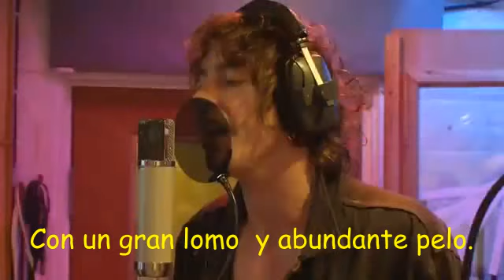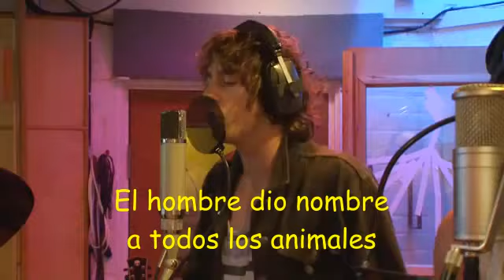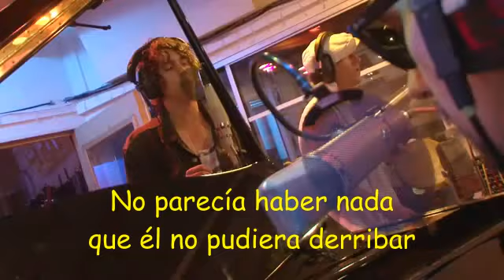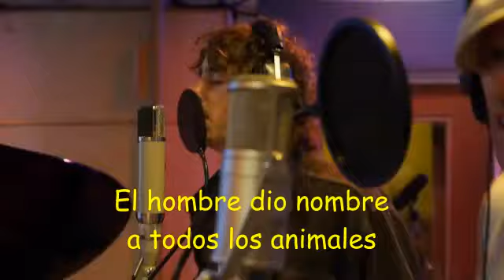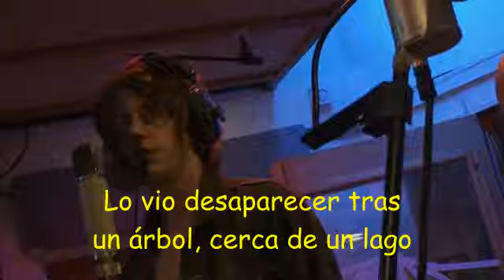EL HOMBRE DIO NOMBRE